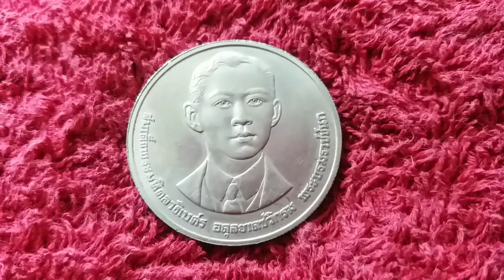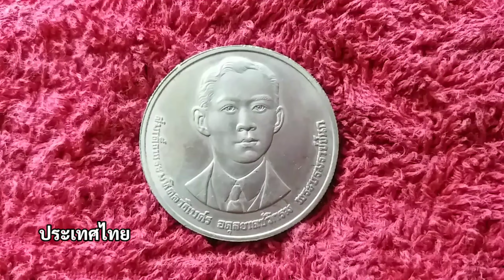โชคดีมากที่ได้เห็นเหรียญนี้สมเด็จพ่อรัชกาลที่9สมเด็จปู่รัชกาลที่10ครบ100ปีวันพระราชสมภพงดงามมาก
Very lucky to see this coin, Somdej King Rama IX, Somdej Pu Rama 10, 100 years of his birthday. Very beautiful.